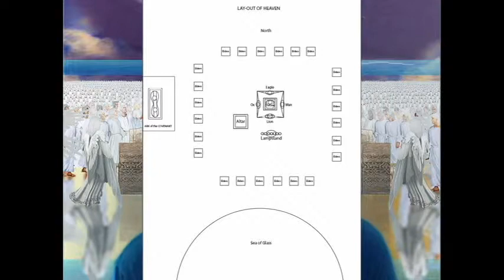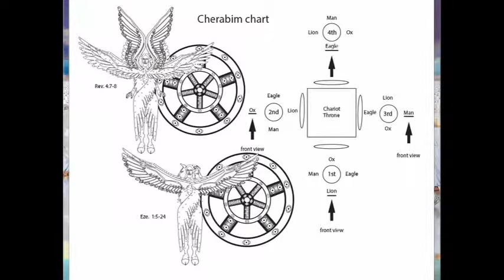Revelation ch4prt1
A remake of the video on chapter 4 from the book of the Revelation of Jesus, without the material on the Mazzaroth.